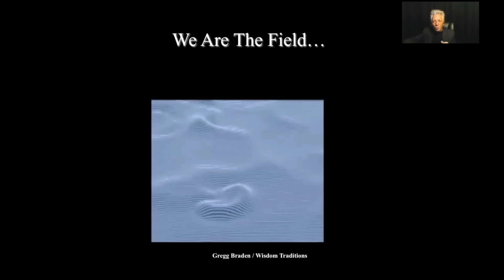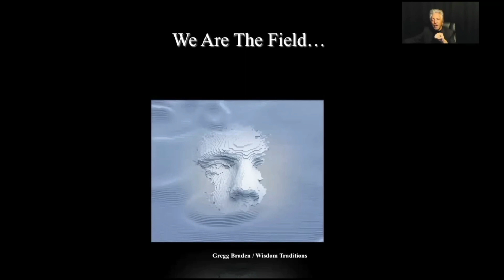The Great AI Con Game VS the Soft Tech Field (Gregg Braden, Robert Edward Grant, Richard Rudd)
We have been consistently conned into thinking we are separate from the universe, from each other, from nature and from god or source energy yet we are part of it all…and now that con game continues with AI...

Different Starting Points for Location and Time Base Freedom:

One of the most effective course community combo on the internet for creating content with video and blogging...

9 part affiliate marketing series with inspiring stories, tips and tricks from a wide range of people just being their imperfect selves rather than the usual slick marketing tactics everyone is sick of

Don't want to be on camera? Use this footage with 2 months free!